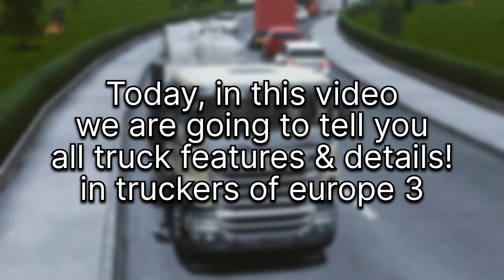All TRUCK Features! truckers of europe 3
All TRUCK Features! truckers of europe 3 | truckers of europe 3

* truckers of europe 3 by wanda
* truckers of europe 3 best features
* truck simulator europe 2
* truckers of europe 3 all truck features